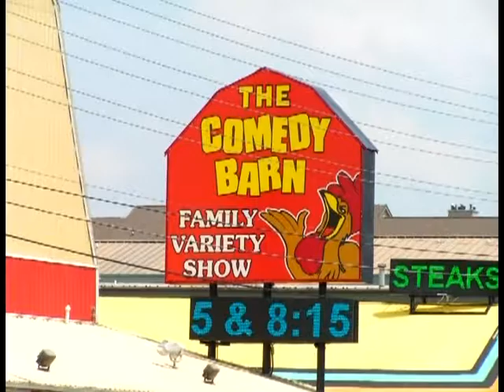2004 Tennessee - The Comedy Barn